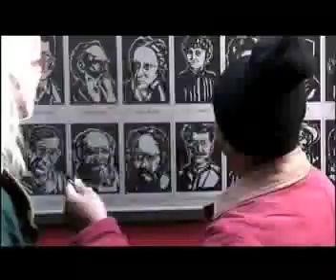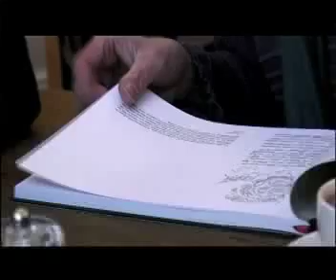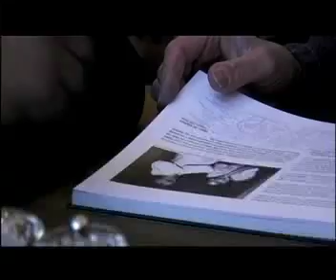Nasir Ali mamun p1.mp4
poet of camera
documentary film about photographer